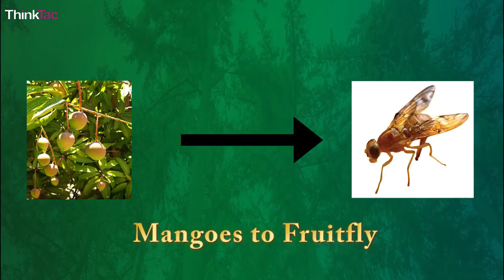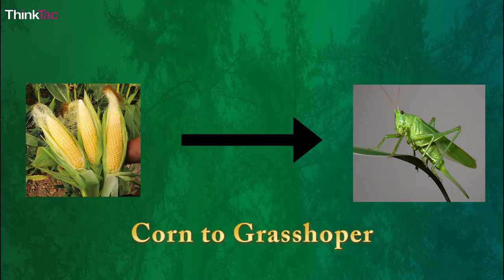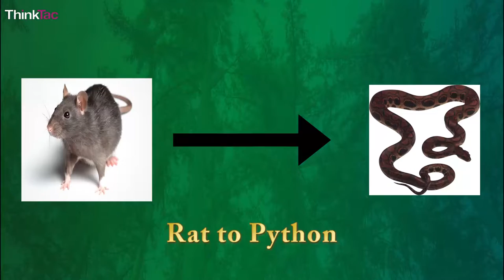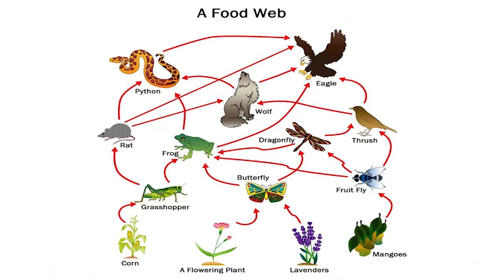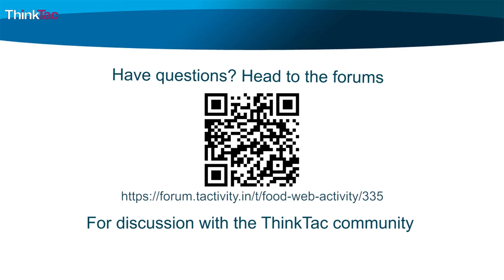Food web | ThinkTac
You want to get the observation sheet for the video you watched - join Myunlab to get more resources Using colourful thread rolls, each participant plays the role of a different organism, and food web is built. The devastating effect of extinction is also observed.